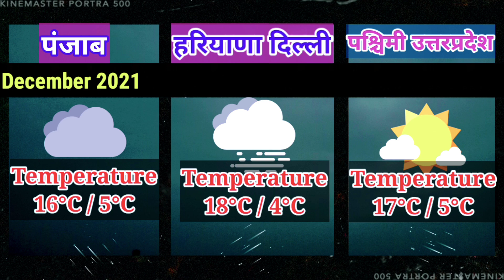20 Day Weather Forcàst 3 State, पंजाब हरियाणा दिल्ली पश्चिमी यूपी का मौसम पूर्वानुमान कब वर्षा।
Hi,
All you viewers are welcome on your own weather channel.

20 Day Weather Forecast 3 State, पंजाब हरियाणा दिल्ली यूपी का मौसम पूर्वानुमान कब होगी वर्षा।

कमदबाव कब
Skymet Weather
24 Hours Weather Map
48 Hours Weather Map
10 Day RainFall Map India
15 Day Weather Map India
Monsoon Activity
Active Monsoon Trough
Monsoon System
Low Pressure Area
Cyclone Storm
Thunderstorm Warning
Lightning Strike
La Nina
El Nino
Indian Ocean Dipole
MJO